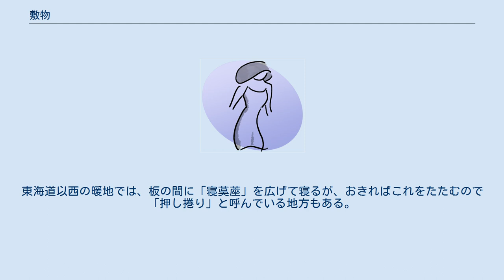敷物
敷物（しきもの）は、広くは装飾、保存などのために物の下に敷くすべてのものをさすが、一般には主に「床上に敷くもの」をさす場合が多い。
座る風習の場合には、すわり心地を快適にするのが主目的であるが、椅子式の風習の場合には、室内を美化することと足ざわりをやわらかくするのが目的である。
絨毯は所定の場所に固定して敷き詰めるもの、ラグは暖炉の先などに飾りに敷いたりする小型で任意の場所に随時にしかれるもの、マットは大体粗末な材料で作ったもので、 アミ場の足拭きや玄関の靴拭きなどに用いられる。
 ヨーロッパにおける敷物はトルコ、カフカズ、トルキスタン、ペルシアなどの遊牧民族のアイから起こった。
そのカーペットは、砂漠地の人々に慰安を与える花模様や幾何学模様の色彩的な美しいものであった。
中世の文化が北方に栄えてからは、住居の室内は板床が一般となったが、初めはそれに敷物を敷く風習がなかった。
十字軍の遠征によって東方の文化と交渉が開ける様になってから、カーペットが移入され、珍重品として扱われた。
それ以来、しきりに東方民族の民芸品としてのカーペットやラッグが買い荒れされ、広く愛用される様になった。
 植物を編んで作った「むしろ」や「茣蓙」が敷物のはじめのものといえよう。
中世までは上流階級の家でも床はいた張りで、座るところに個人用の敷物が用いられた。
「円座（わろうだ）」など植物を編んだ敷物を座居のために用いたことは、中世の絵巻物や寺社の調度に残されている。
また現今の様な厚い畳を、広い板の間のあちこちに配置して、座布団の様に使用した中世の生活様式は、当時の絵画や文学などを通じてもうかがうことができる。
その形体も、むしろとは区別のつけにくいもので、現今のように「とこ」の厚い畳はその一種に過ぎなかったと思われる。
畳を日常は取り除いて積み重ねておく風は現在も農村には残っており、奄美大島ではこれを「積畳」と呼び、沖永良部島でも来客の際には、積み上げてある畳のうちから幾枚かを運んできてこれに座らせる。
畳が次第に座敷以外の室にも敷き詰められる様になると、さらに座るときの敷物として、座布団が使用される様になった。
しかしふち取りの茣蓙を延べて来客を迎える風は現在でも全国いたるところで見られる。
 次に日本では、敷物と寝具とは密接な関係を持ち交錯している。
他の室の床が板やすのこになってからも、寝室だけは土間で、籾殻やわらしべを厚く積み上げ、その上に「猫陀」「寝茣蓙」「寝五部区」「肉部区」などと呼ぶ筵や茣蓙を敷いて、敷布は用いるが敷布団なしに寝る風がある。
東海道以西の暖地では、板の間に「寝茣蓙」を広げて寝るが、おきればこれをたたむので「押し捲り」と呼んでいる地方もある。